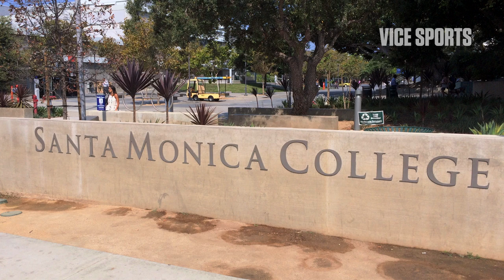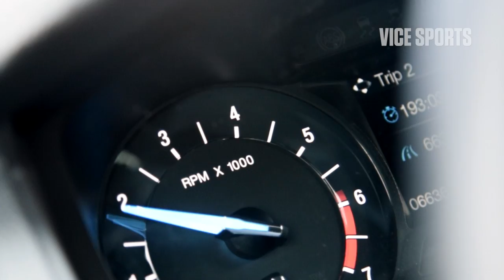Ride Along: Steve Smith on Retirement and life in the NFL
Steve Smith may be at the end of his NFL career, but he'll never stop talking. In this VICE Sports exclusive we talk to the Baltimore Ravens wideout about his prolonged success and the time that he and Chad Ochocinco teamed up to be the loudest WR corps in college history.